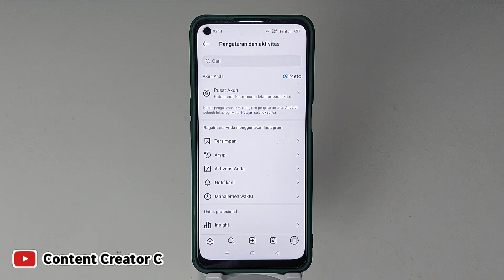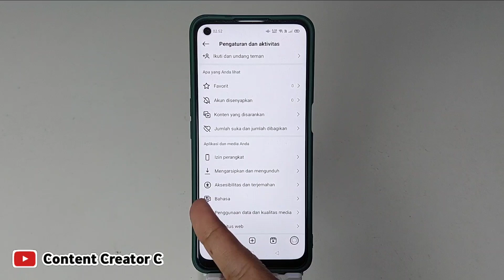Cara mengganti Tema instagram menjadi gelap 2024 | ganti tema instagram hitam